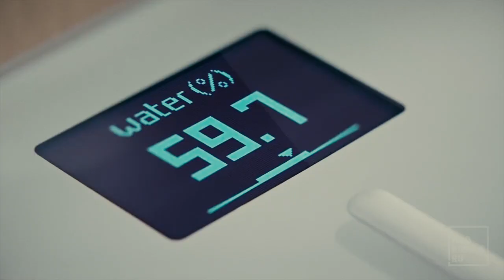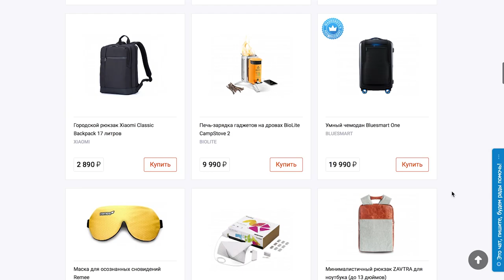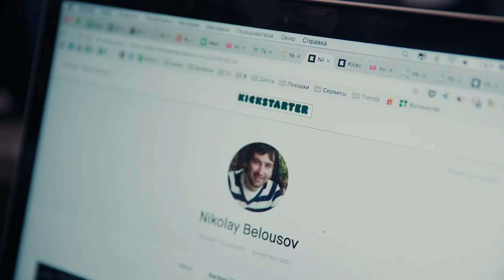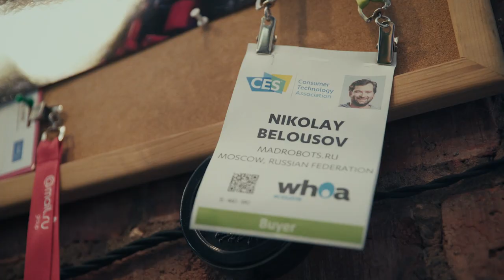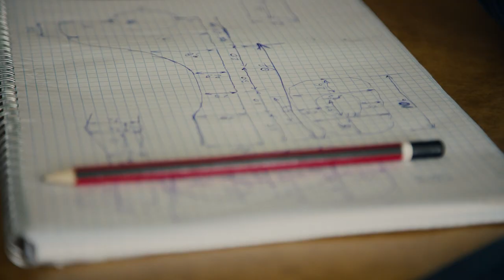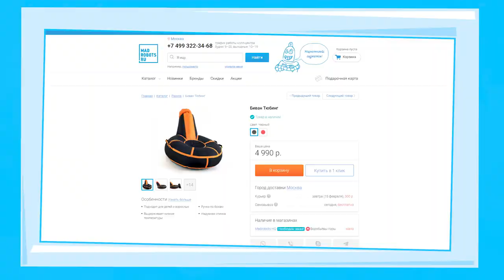Фильм о компании Madrobots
Наш интернет-магазин гаджетов Madrobots существует уже несколько лет. Вот короткий фильм о том, зачем он вообще это делает.